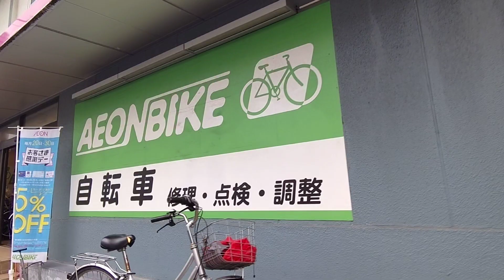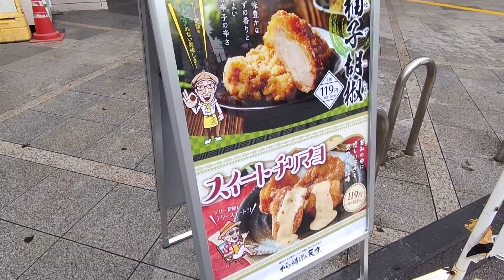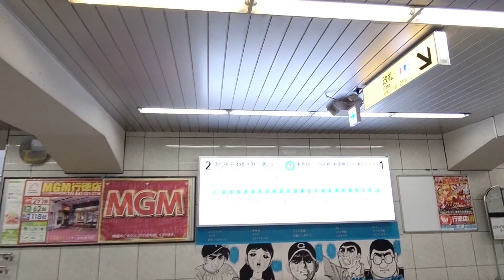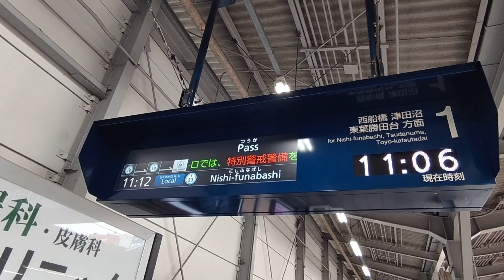【メトロ東西線】行徳駅 Gyotoku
6年前にアップ済ですが、改めて撮りました。

千葉県市川市にある駅です。

1日平均乗降人員は約5万7000人。

快速は通過します。

0:01、行徳駅前公園
1:22、イオンバイク 行徳店。反対側左にもサイクルショップサンロード。
2:17、右にはマルエツ 行徳店、ダイソーも入ってます。
2:37、サンドラッグ 行徳店
3:29、行徳駅前通りに出ました、左へ
4:54、南口駅前広場になります
5:13、テリー伊藤さんのお店、から揚げの天才 行徳店
5:25、高架下へ
5:29、改札口になります、のちほど。
5:47、北口の目の前にはドン・キホーテ 行徳駅前店
5:56、松のや、マイカリー食堂、松屋と並びます
6:04、北口こんな感じ
6:22、奥に西友 行徳店が見えます
7:52、行徳バイパスに出ました、行徳駅入口交差点を左へ
9:00、反対側には安楽亭 行徳店
9:49、ここで左へ
10:17、弁天公園
10:29、わー、うちの幼稚園にもあったな飛行機型のジャングルジムと滑り台の遊戯物
11:59、ここにもマルエツがありますね、行徳駅前店になります
12:22、やよい軒 行徳店
13:14、伝説のすた丼屋 行徳駅前店
13:32、PONY(ポニー)入口、ドンキなど入ってるショッピングセンター。
13:37、ドトール、ミスド、マクドと並びます
14:09、高架下反対側には、ゆで太郎、CoCo壱、日高屋と並んでます
14:54、改札口外に発車標があります
14:58、改札口入る
15:05、エスカレーターで少しだけ上がります
15:26、西船橋方面ホームへ上がります
15:40、ホームに到着
16:07、構内図
16:12、周辺地図
17:38、ホーム上の発車標

妙典駅周辺の様子、はコチラ

南行徳駅周辺の様子、はコチラ

浦安駅周辺の様子、はコチラ